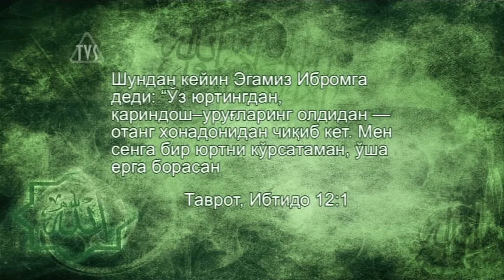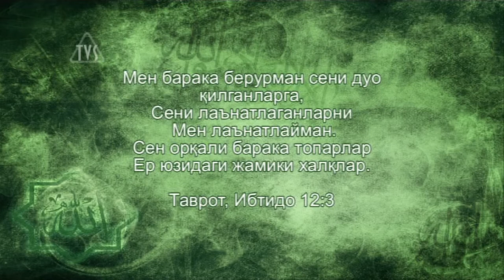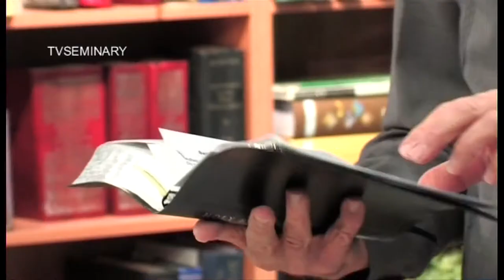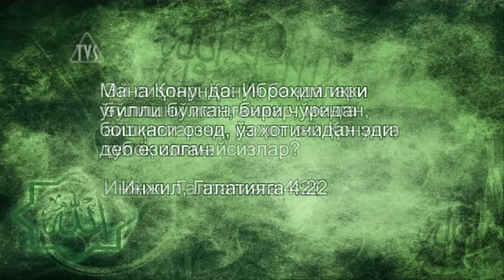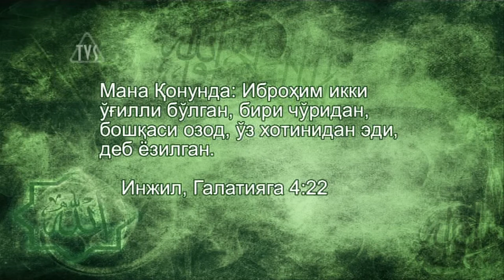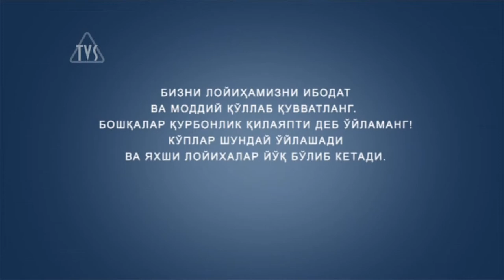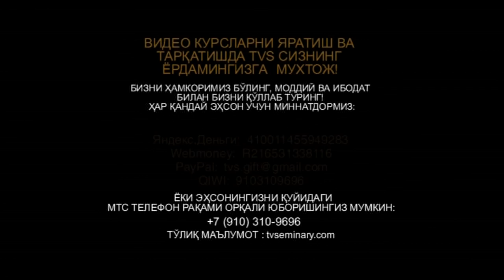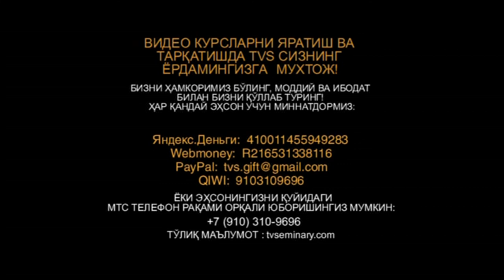TVS A206 Uz 14 Иброҳим а с ва унинг фарзандлари Исҳоқ ва Исмоил